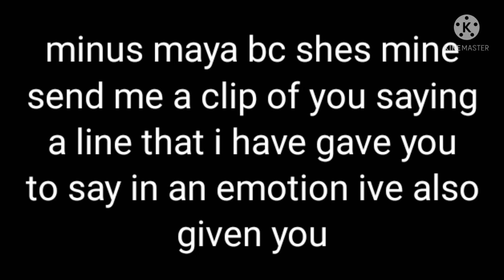how to get a character to va